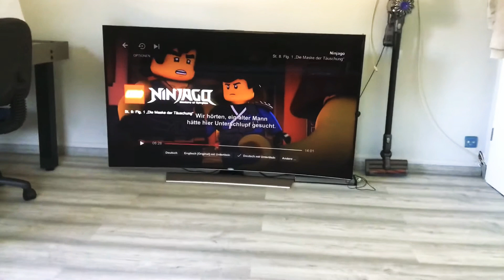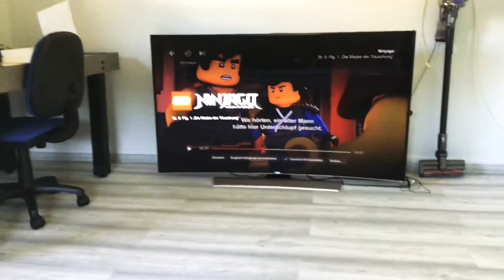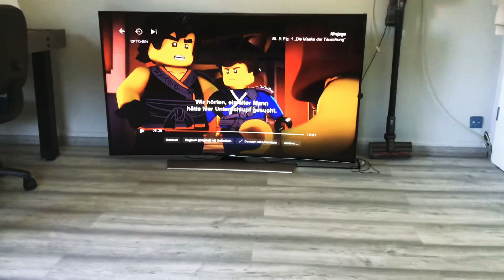Jay’s Neue Stimme ist Bedrohlich￼ und alle Hassen es!￼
Achtung! Deutsche Zuschauer das Video ist sehr sehr emotionell und das meine ich ernst.

P.S:Ignoriert Cole’s Stimme￼￼. Das Video Ist um Jays￼ Stimme￼